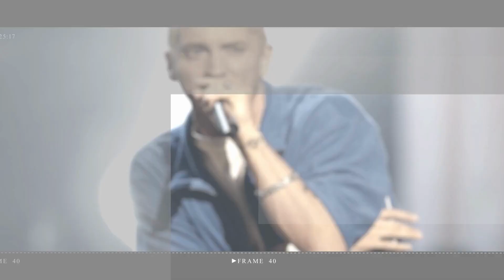Kylie Jenner spotted at Timothée Chalamet’s house after breakup rumors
Kylie Jenner was reportedly seen visiting Timothée Chalamet's Beverly Hills home